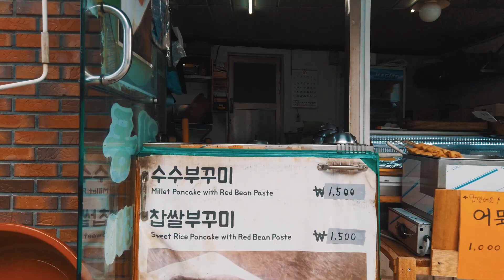Seoul Walk - Autumn bukchon hanok village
북촌, 안국동, 인사동, 삼청동, 계동